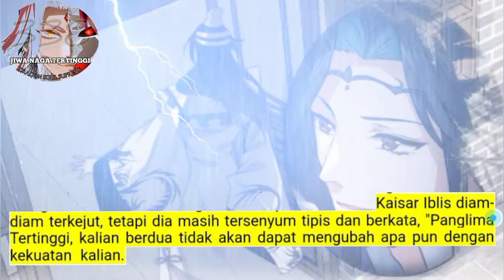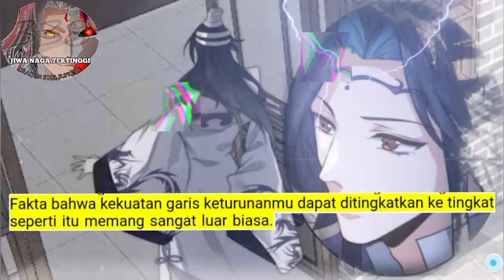Jiwa Naga Tertinggi season 338